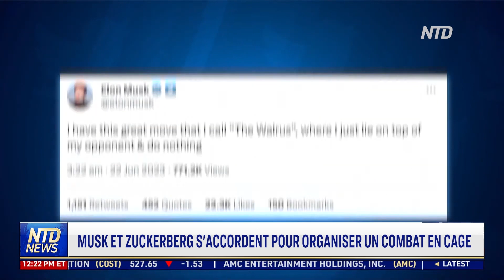Musk et Zuckerberg s'accordent pour organiser un combat en cage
Les milliardaires de la technologie Elon Musk et Mark Zuckerberg se sont mis d'accord pour organiser un combat en cage après une série de messages sur les réseaux sociaux mercredi soir.